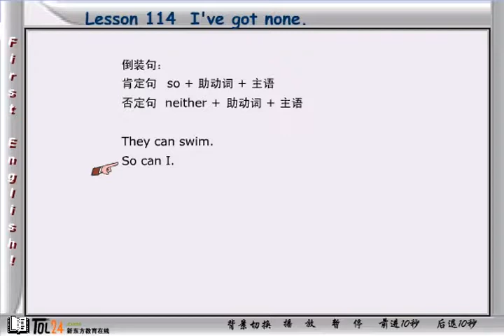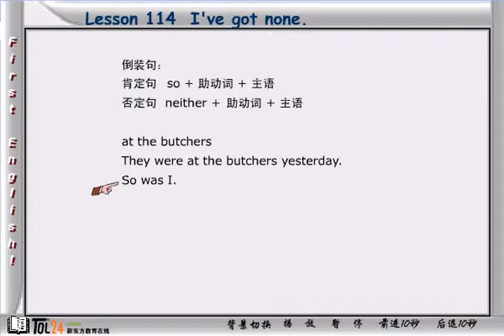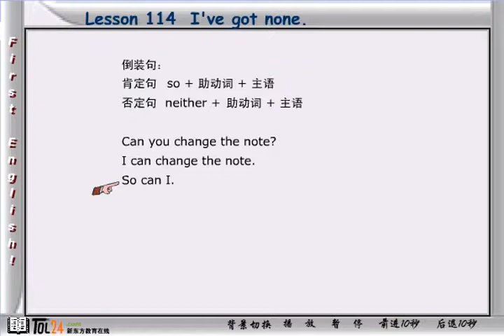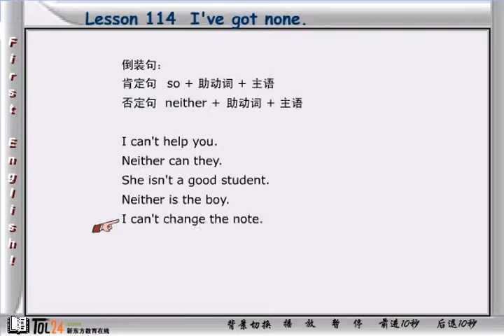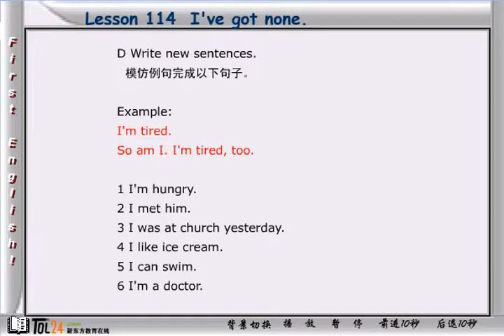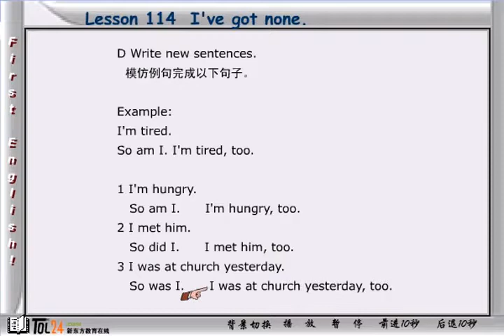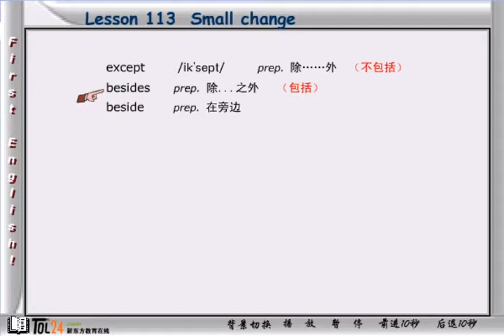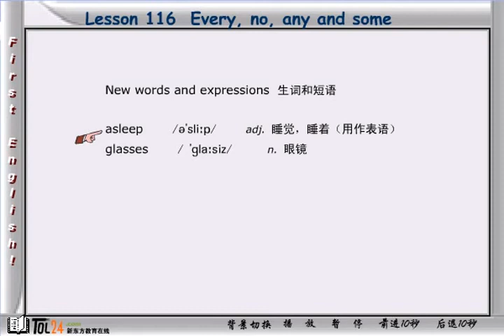NCE01 58 4 新概念英语第一册 第59节第2讲 - Lesson 113 Small change - 新东方张云生老师主讲